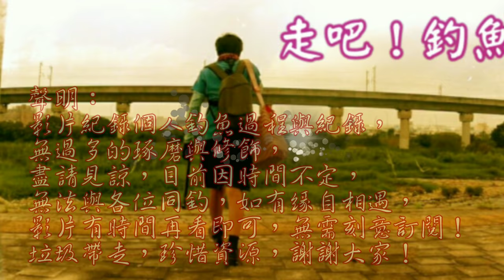滿是布袋蓮的海水野池,還有魚嗎?(Google地圖帶我釣魚去EP1)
這是新的一季google地圖帶我去釣釣魚~~接下來會陸陸續續拍攝一系列~~紀錄網路與實際的差異!!
google衛星雲圖探勘釣點 台灣海邊釣魚 Taiwan fishing